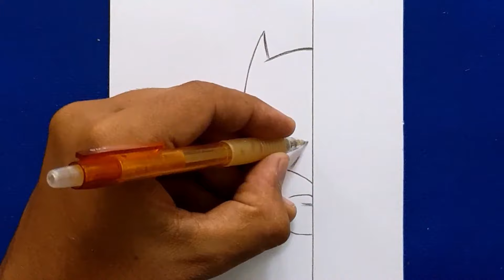how to draw Batman | Batman half face step by step | easy tutorial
this is drawing Batman by easy way